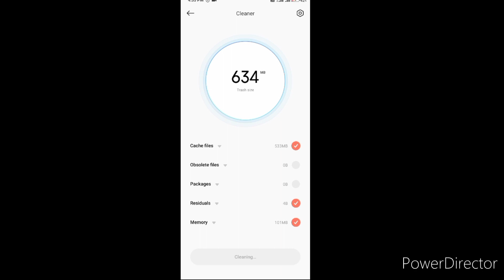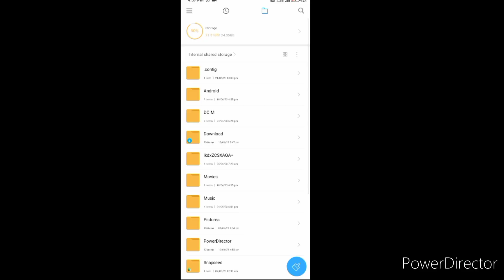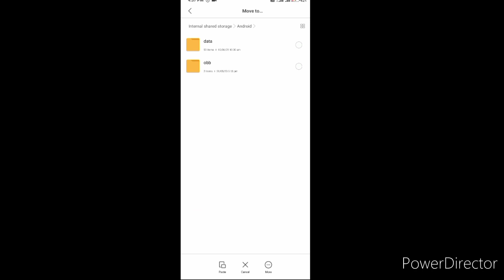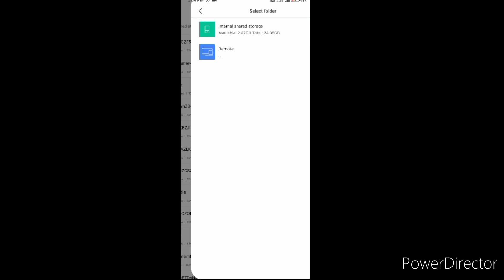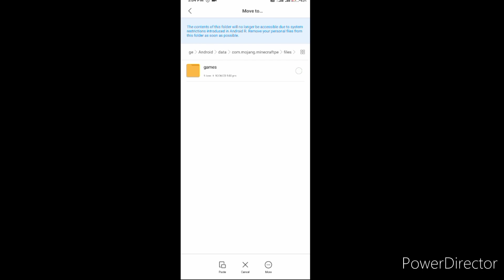how to solve auto world delete problem and how to recover your world in mcpe 1.19+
minecraft house
minecraft house ideas
minecraft song
minecraft house tutorial
minecraft animation
minecraft house underground
minecraft song parody
minecraft animation monster school
minecraft house tutorial modern
minecraft 100 days survival
minecraft music piano
minecraft house tutorial easy
minecraft song herobrine
minecraft 100 days modded
minecraft 100 days zombie apocalypse
minecraft animation herobrine
minecraft animation funny
minecraft manhunt dream
minecraft house modern
minecraft song theme

minecraft music disc otherside
minecraft manhunt but
minecraft 100 days one block
minecraft music remix
minecraft music animation
minecraft animation music
minecraft animation fight
minecraft song believer
minecraft song remix
minecraft song 1 hour
minecraft animation black plasma studios
minecraft music 1 hour
minecraft song rainimator
minecraft music sweden
minecraft house tutorial cottagecore
minecraft house tutorial wood
minecraft 100 days survival island
minecraft manhunt animation
minecraft song 10 hours
minecraft song dream
minecraft 100 days war
minecraft animation meme
minecraft house tutorial aesthetic
minecraft house tutorial smallminecraft house
minecraft house ideas
minecraft song
minecraft house tutorial
minecraft animation
minecraft house underground
minecraft song parody
minecraft music piano
minecraft song herobrine
minecraft animation herobrine
minecraft animation funny
minecraft manhunt dream
minecraft house modern
minecraft song theme

minecraft manhunt but
minecraft music remix
minecraft music animation
minecraft animation music
minecraft animation fight
minecraft song believer
minecraft song remix
minecraft song rainimator
minecraft music sweden
minecraft manhunt animation
minecraft song dream
minecraft animation meme
minecraft house ideas
minecraft song
minecraft house tutorial
minecraft animation
minecraft house underground
minecraft song parody
minecraft music piano
minecraft song herobrine
minecraft animation herobrine
minecraft animation funny
minecraft manhunt dream
minecraft house modern
minecraft song theme

minecraft manhunt but
minecraft music remix
minecraft music animation
minecraft animation music
minecraft animation fight
minecraft song believer
minecraft song remix
minecraft song rainimator
minecraft music sweden
minecraft manhunt animation
minecraft song dream
minecraft animation meme
minecraft house ideas
minecraft song
minecraft house tutorial
minecraft animation
minecraft house underground
minecraft song parody
minecraft music piano
minecraft song herobrine
minecraft animation herobrine
minecraft animation funny
minecraft manhunt dream
minecraft house modern
minecraft song theme

minecraft manhunt but
minecraft music remix
minecraft music animation
minecraft animation music
minecraft animation fight
minecraft song believer
minecraft song remix
minecraft song rainimator
minecraft music sweden
minecraft manhunt animation
minecraft song dream
minecraft animation meme
minecraft house tutoria